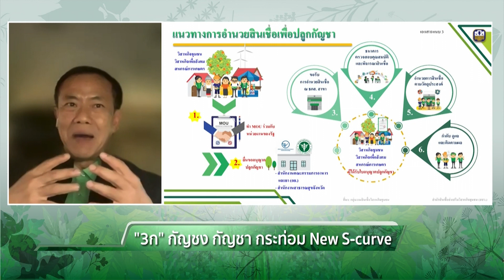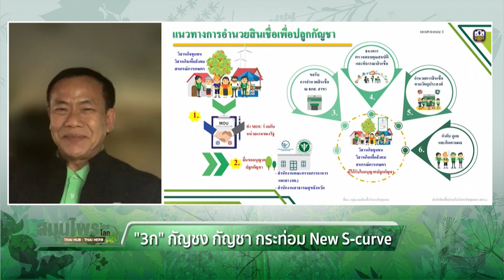ธกส. มองพืช 3ก. อนาคตเกษตรไทย หนุนสินเชื่อดอก 0.01% ต่อปี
1. ธกส. มองพืช 3ก. อนาคตเกษตรไทย หนุนสินเชื่อดอก 0.01% ต่อปี